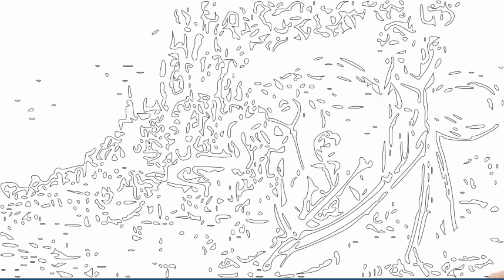How to learn to draw and color Disney princess Rapunzel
We can learn to draw together in simple and not complicated steps
Reem Cinderella, the princess of Disney princesses, a childhood dream, something dear to the heart, you can spend your time coloring and drawing and not feel bored
Fill your life with coloring, fill it with joy and happiness